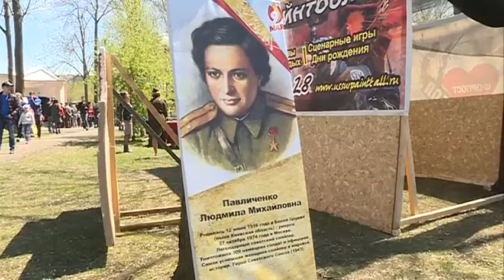Солдатскую кашу в День Победы уссурийцы съели за час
Возле Дома офицеров российской армии 9 мая расположилась полевая кухня. В День Победы - это, пожалуй, самое популярное место среди уссурийцев. Желающих попробовать солдатскую кашу настолько много, что котлы оказались пустыми через час.